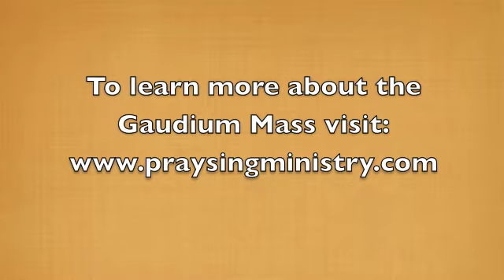Holy - Gaudium Mass (New Roman Missal)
Order a copy by emailing praysingministry(at)gmail(dot)com.

The songbook and CD are also available at Claretian Publications.

Holy
Composed and Arranged by: Tinnah dela Rosa
Performed by PraySing Ministry Chorale
Piano by Alejandro D. Consolacion II

The Gaudium Mass music setting for the new translation of the Roman Missal by Tinnah dela Rosa includes a complete setting from the Introductory to Concluding Rite for presider, congregation, cantor, keyboard and guitar. It includes the Penitential Act, Kyrie, Gloria, Gospel Acclamation, Lenten Acclamation, Apostles' Creed, Holy, Acclamations A, B, and C, Doxology and Amen, Lamb of God, and The Lord's Prayer among others.

Excerpts from the English Translation of the Roman Missal 2010, International Commission on English in the Liturgy Corporation.

Used with permission courtesy of
Rev. Fr. Genaro O. Diwa, SLL
Executive Secretary, Episcopal Commission on Liturgy
Catholic Bishops' Conference of the Philippines